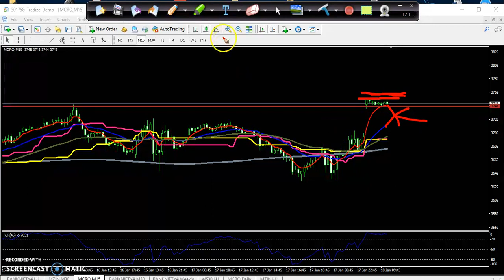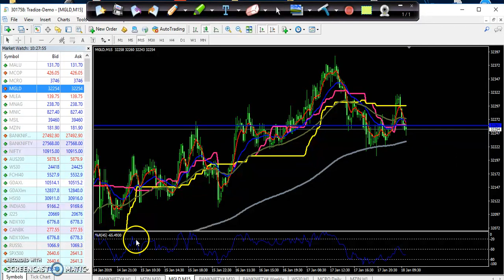Today MCX Market Research 18.01.2019 (Hindi)